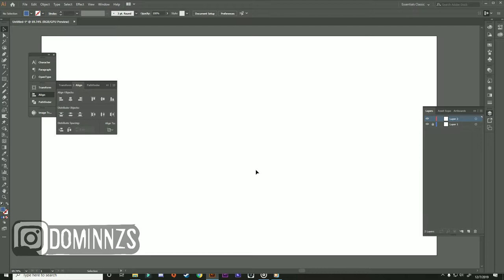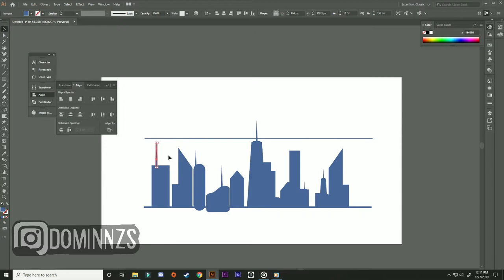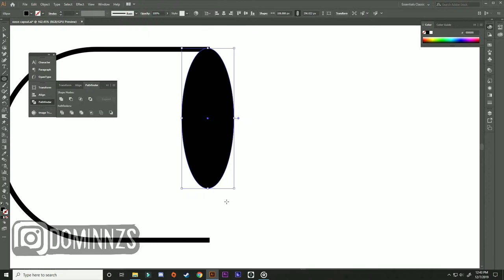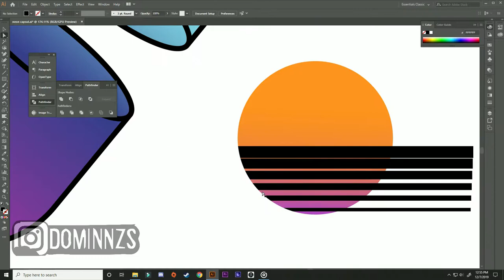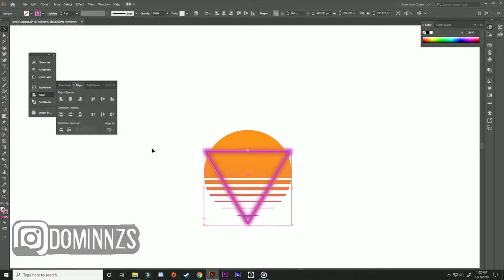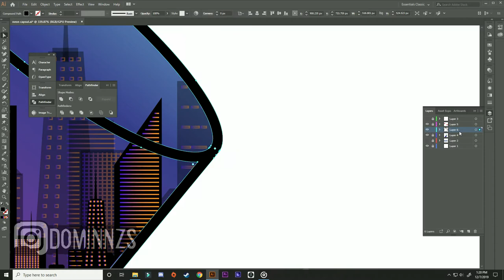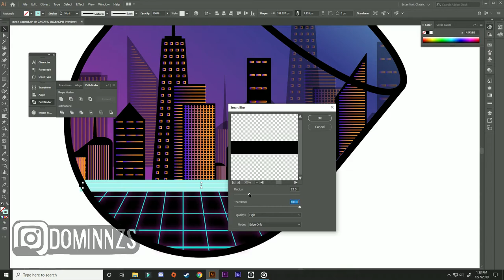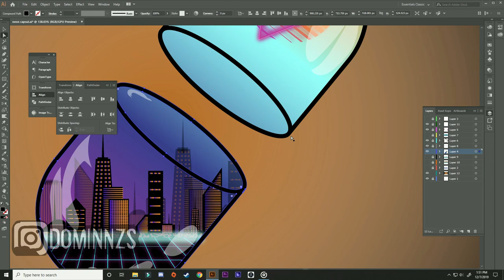80s Retro Neon Design / Adobe Illustrator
in this video i will be showing you how to make a cool retro neon city design in adobe illustrator.this is a simple video explaing and showing you how to make cool vivid colors harmenize with one in another in a capsule

comment and like if you wish to see more retro style designs !

work time 1:40:56